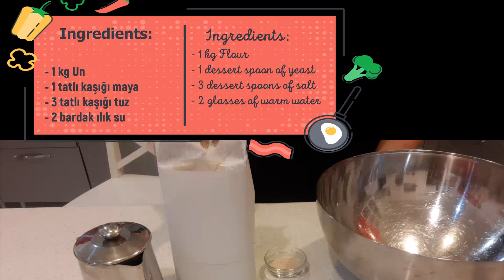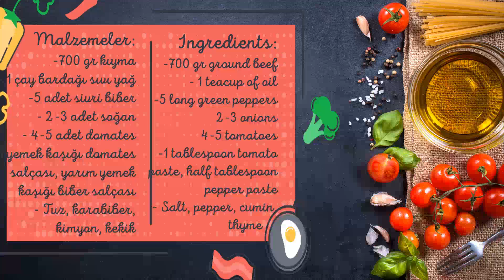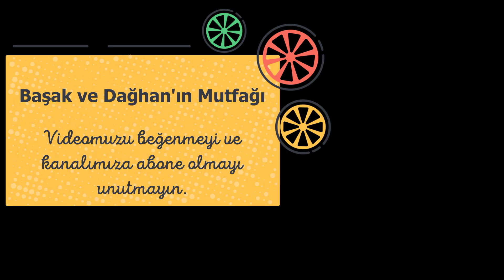Şebit Mantısı / Yağlama Nasıl Yapılır? Kayseri'nin Nefis Lezzeti...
Bir Kayseri'li olarak zor cesaret ettim bunu yapmaya. Ama çok da güzel oldu.
Biz Şebit Mantısı diyorduk, bu aralar herkes Yağlama diyor.
Benim ailem kıymalı sos olana Şebit Mantısı, katmanlar arası sadece tereyağı olana ise Yağlama derdi.
Sonuç olarak Şebit Mantısı veya Yağlama... Ne demek isterseniz onu diyebilirsiniz. Önemli olan lezzet :)

Çeşitli Pasta Süsleme Yöntemleri, Pasta Süsleri Yapma Anlatımları ve Tatlı Tarifleri Bu Kanalda...

Yorumlara merak ettiğiniz figürleri yazabilirsiniz. Planlayıp videosunu çekebiliriz.

Diğer Hesaplarımız
Küçük Prens Tatlıları: